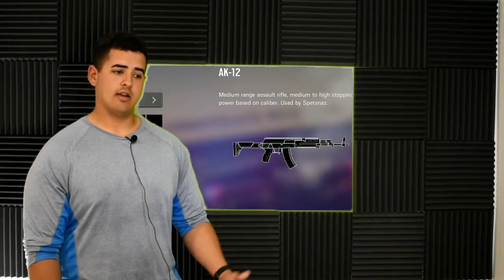INTRODUCING: Basestiches21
This is the newest member to the team. Please check out his channel, he broadcasts in Spanish on YouTube and Mixer. He will be branching out his gameplay favs on the channel.